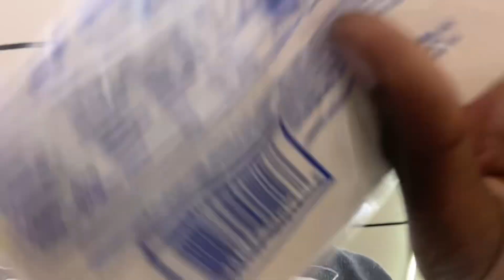Where Did Dc & Kill Go??? 👀😳…@DCHerbo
Glob4L🦾🌎 SayyCrew⛈️

🔥CONSISTENT KAM🔥
SPAM COMMENTS REPLYING TO ALL💯📈